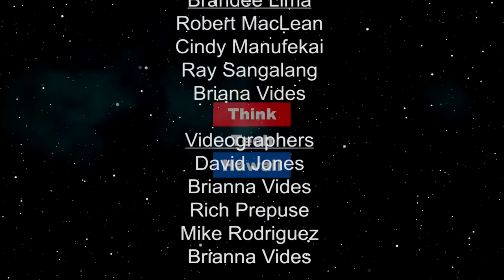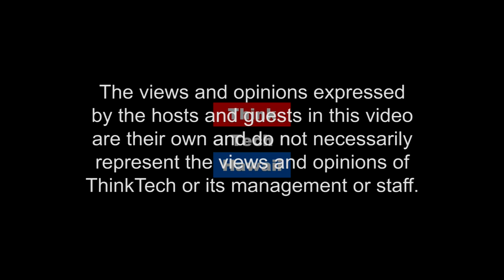And The Beat Goes On... (Pinoy Power Hawaii)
Former Atty, General Ron Amemiya, joins Emmie in the ThinkTech studio to talk about the Old Plantation Days.  The host for this episode is Emmie Ortega-Anderson.  The guest for this episode is Ron Amemiya.